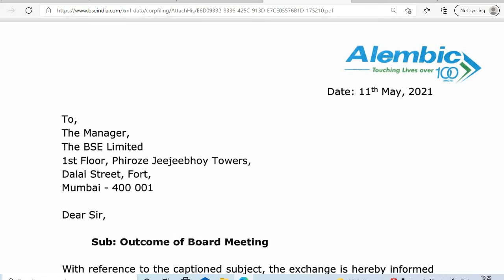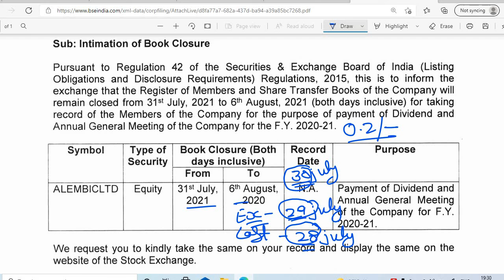ALEMBIC SHARE DIVIDEND 2021 RECORD DATE